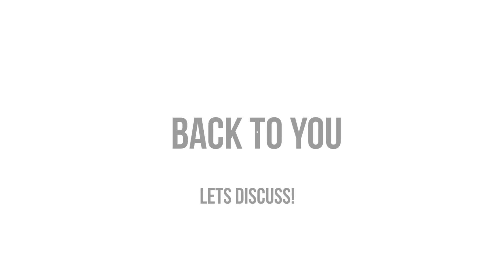TIE 2018 - Mads Pedersen